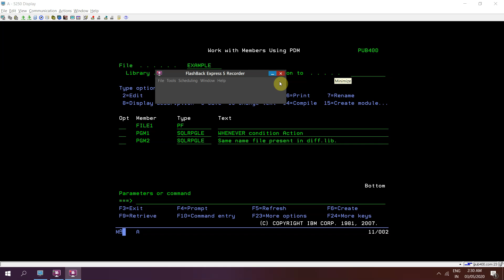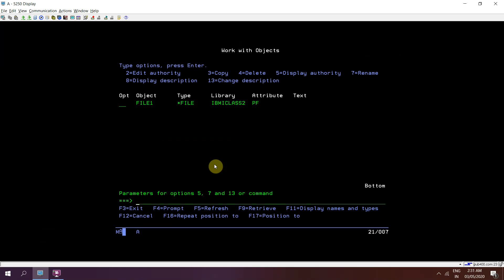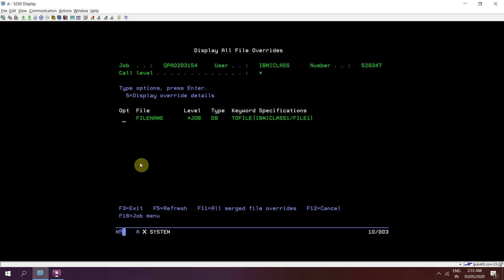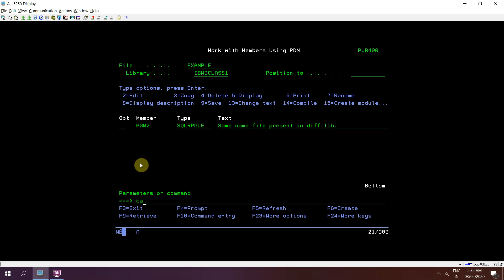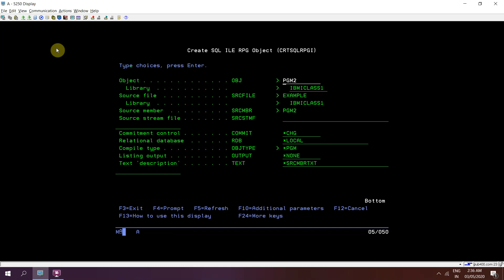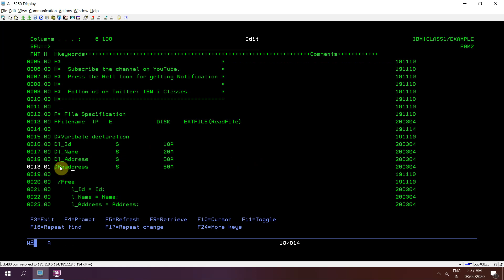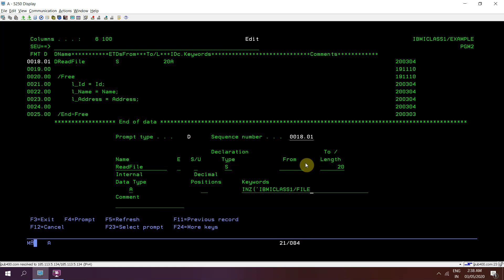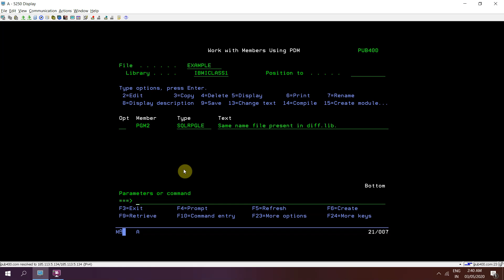IBM i, AS400 Tutorial, iSeries, System i - Same Name File present in different library- Use EXTFILE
Apply and get any of the following Credit cards:
ICICI Bank Credit Card Get 20% OFF on purchasing Web Hosting with Hostinger through this IBM i, AS400 Tutorial, iSeries, System i - Same Name File present in different library | Which one to use in RPG program | Use EXTFILE keyword.
Override files without using OVRDBF command.